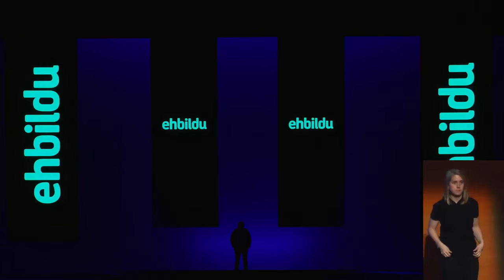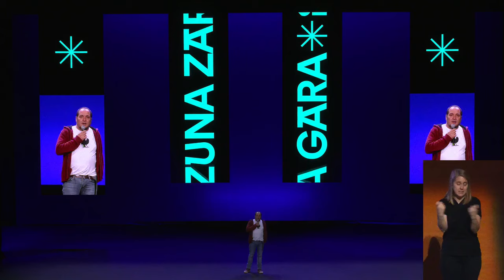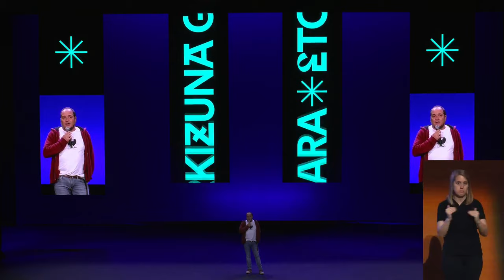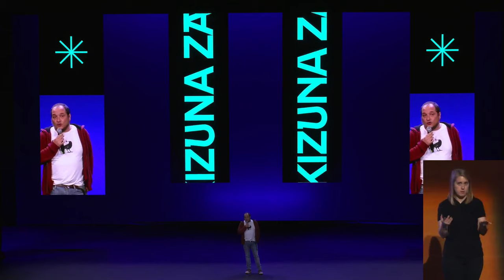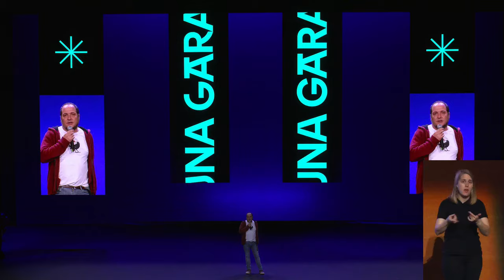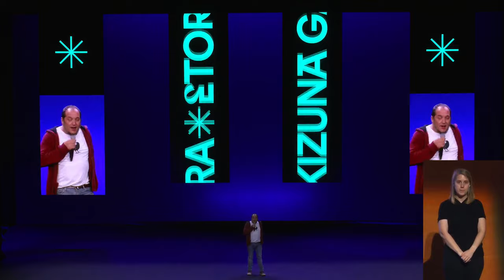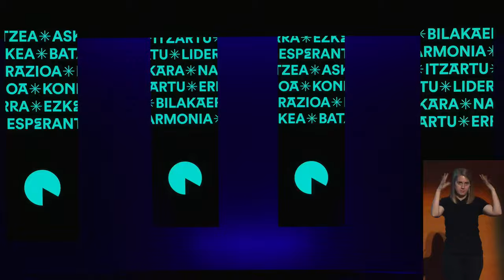La política y el futuro, por David Fernandez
Intervención de David Fernández en el acto celebrado en el Euskalduna de Bilbo el 17 de diciembre de 2023: «Sois brújula y Euskal Herria está hoy en condiciones de ser un referente global como refugio democrático».